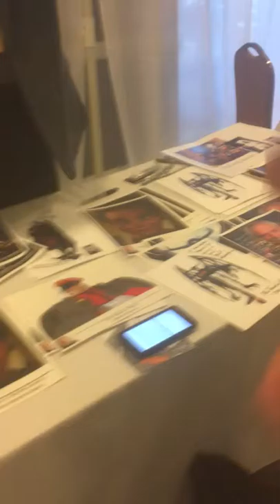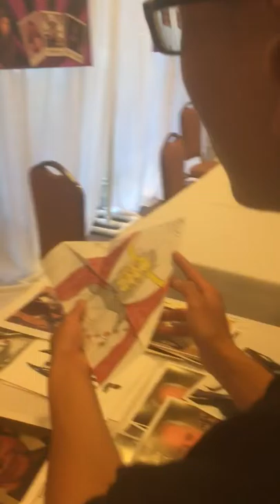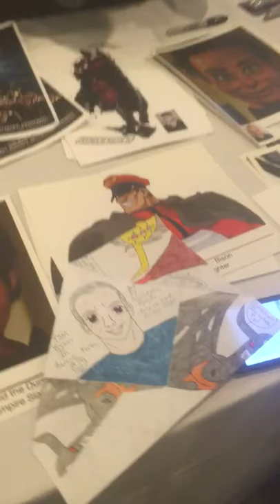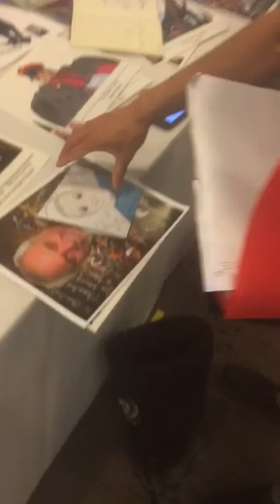Tom Wyner (Delta H Con 2018)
Saturday 11:43am-5:05pm